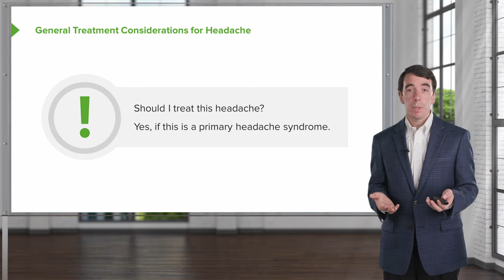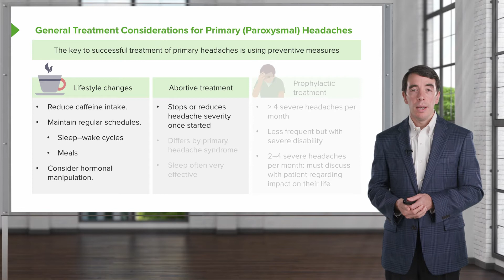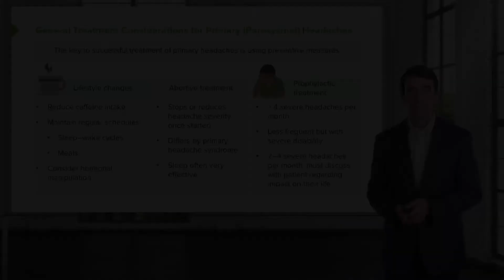Step 3: Treatment of Headaches | Clinical Neurology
This video “Step 3: Treatment of Headaches” is part of the Lecturio course “Clinical Neurology”

► LEARN ABOUT:
- the lifestyle changes that are recommended as preventive measures
- the indications for prophylactic treatment for primary headaches

► THE PROF:
Roy Strowd is the Assistant Dean of Undergraduate Medical Education at the Wake Forest Baptist Medical Center, where he co-directs the Neurofibromatosis and Tuberous Sclerosis Clinics. He is a researcher for the Adult Brain Tumor Consortium (ABTC) and Alliance for Clinical Trials in Neuro-Oncology.

► LECTURIO is your daily study companion for med school:
Created and taught by medical experts, Lecturio combines videos, recall quizzes, an advanced clinical question bank, and study hacks delivered in a way to maximize the use of learning science-validated strategies, no matter if you are a pre-medical, medical, physician associate, or nursing practitioner student studying for USMLE® Step 1 & Step 2 CK, COMLEX Level 1 & 2, NBME® exams, MCAT, MBBS, NEET-PG, or other boards.